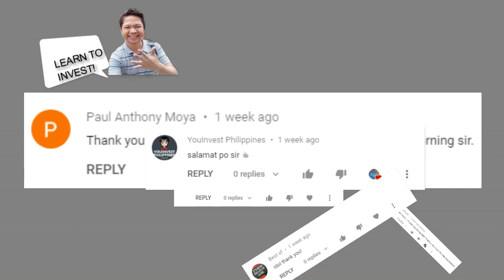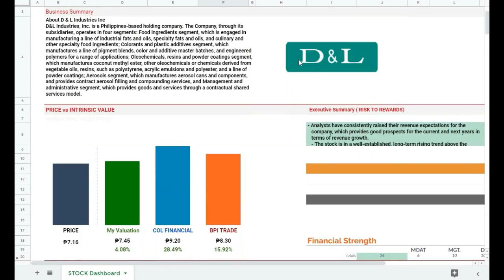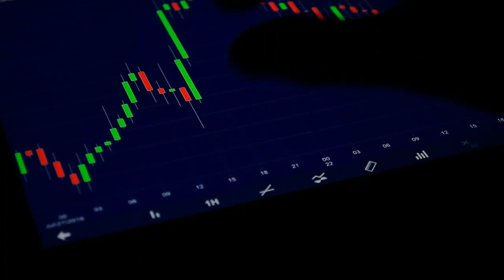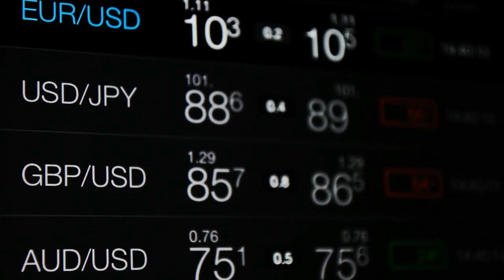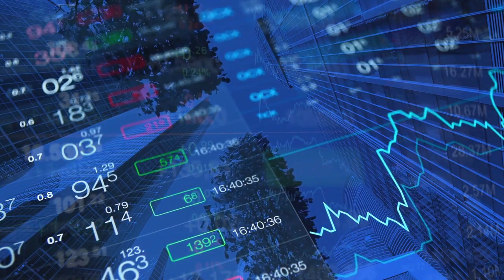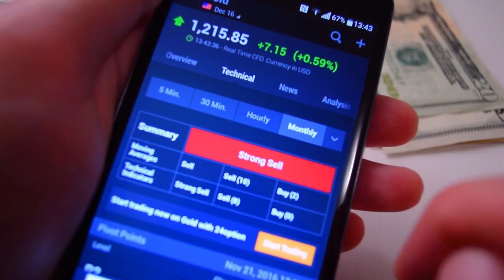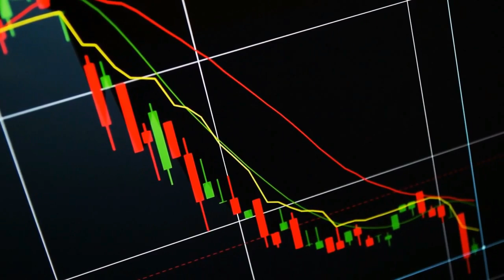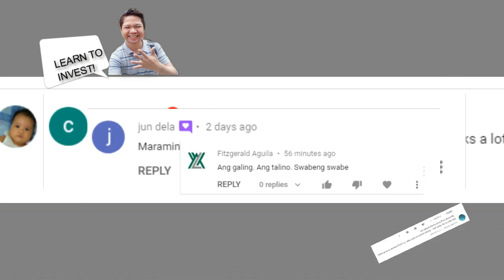Company Highlights: D&L INDUSTRIES STOCK REVIEW || My Insight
📌Online Brokers in the Philippines with a Minimum Investment of P5,000 or Lower.

➜COL Financial
Online broker: COL Financial Group Inc.
Minimum investment: P1,000
Does it have an app?: No
Address: 2403 B East Tower, Philippine Stock Exchange Centre, Exchange Road, Ortigas Center, Pasig City

➜BPI Trade
Online broker: BPI Securities Corp.
Minimum investment: None
Address: 11th Floor, Ayala North Exchange Tower 1, 6796 Ayala Avenue

➜BDO Nomura
Online broker: BDO Nomura Securities
Minimum investment: None
Does it have an app?: Yes!
Address: 17th Floor, BDO Equitable Tower 8751 Paseo de Roxas Makati City

➜First Metro
Online broker: First Metro Securities Brokerage Corp.
Minimum investment: None
Address: 18th Floor, PSBank Center, 777 Paseo De Roxas Cor. Sedeño St., Makati City

➜ABCSI
Online broker: AB Capital Securities Inc.
Minimum investment: None
Address: Units 1210 to 1212 and Units 1911 to 1912, PSE Tower, 5th Avenue corner 28th Street, Bonifacio Global City, Taguig City

➜Philstocks
Online broker: Philstocks Financial Inc.
Minimum investment: P5,000
Address: Ground Floor, EC 05B, Philippine Stock Exchange Centre-East Tower, Exchange Road, Ortigas Center, Pasig City